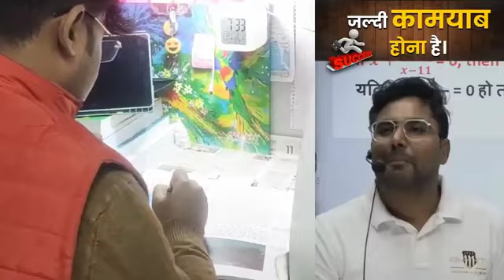जल्दी कामयाब होना है👍👍 || gagan pratap motivation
बात किसी को मत बोलना!!||Aditya Sir🔥||ssc_cgl
Hello everyone 😘
this video is related by a middle class family study room and how to organize study room and study shutup I hope is AAP logon ko bol ideas milenge Apne room. ko decorate karne me.
UPSC Aspirant study Room Tour

best AdityaBest motivational
best consider
best concept for ssc
upsc aspirant best concept,

Thanks for ssc inspiration🤷‍♂️ from my🎓😍 Contect ssc inspiration
Upsc aspirants study room,

Thank you so much for stopping by here. Love and Regards Stay safe and work hard⚡️.

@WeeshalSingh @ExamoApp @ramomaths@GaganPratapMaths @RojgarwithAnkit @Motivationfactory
ये बात किसी को मत बोलना!!||Aditya Sir🔥||ssc_cgl